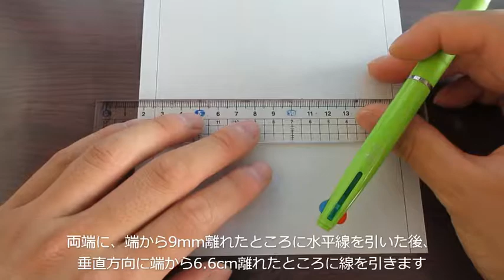【折り紙】エストニアの国旗【origami】Estonian Flag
15cm×15cmサイズの折り紙を使用します。

その他の国旗の作り方の動画は下記のURLからお願いいたします▼
URL of videos other national flag ▼